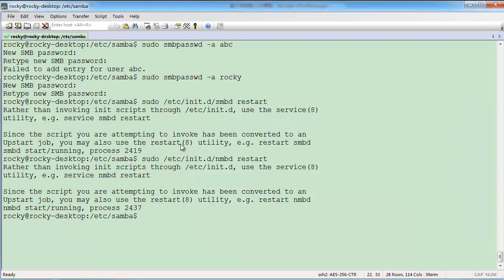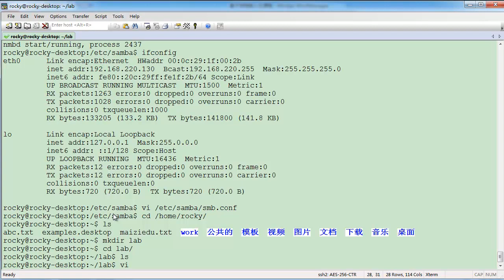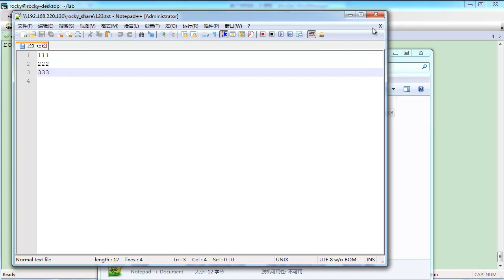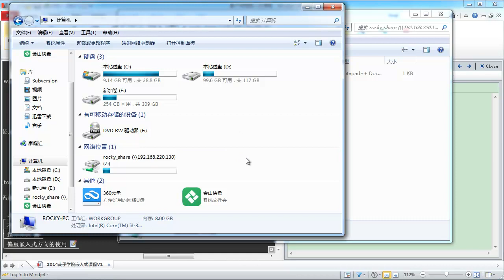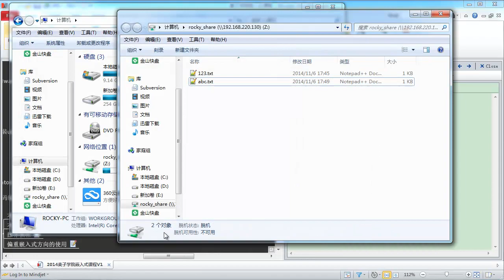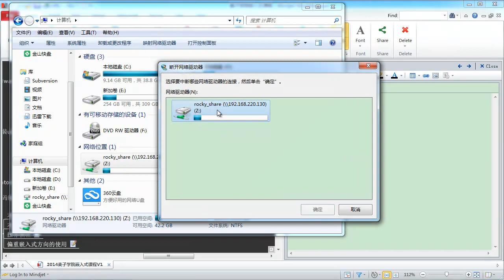嵌入式驱动开发环境搭建初级11 Windows访问samba服务器